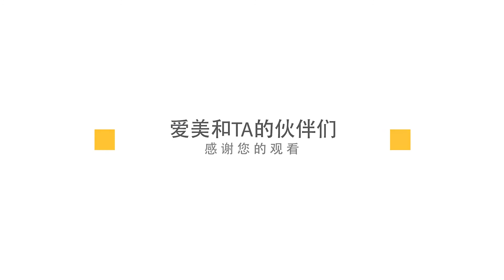韩国美自人整形医院商谈室长讲述顾客背后的故事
今天和大家分享韩国整形顾客背后的故事~